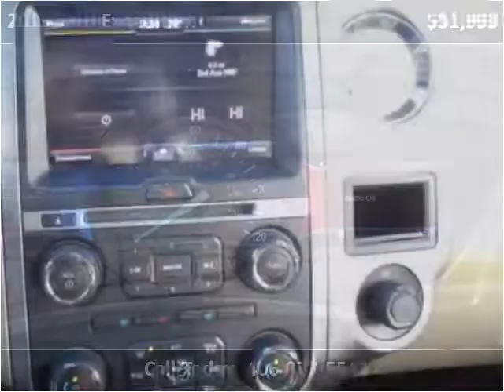2015 Ford Expedition Used Cars Cut Bank MT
This 2015 Ford Expedition is available from Northern Ford.